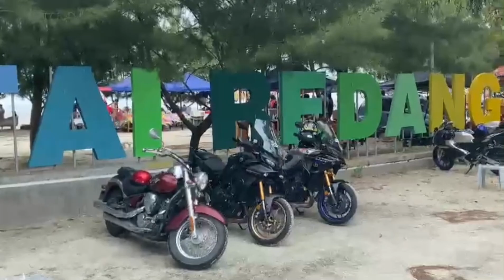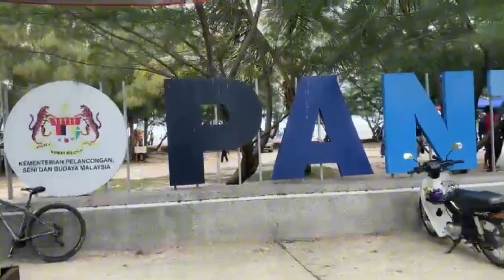Thrilling Adventure at Sekinchan Beach Pantai Redang | Paddy Field Kuala Selangor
✅ Thrilling Adventure at Sekinchan Beach Pantai Redang | Paddy Field Kuala Selangor lets you join me for an exciting time at Sekinchan Beach, also known as Pantai Redang, and the nearby paddy fields in Kuala Selangor.

👉 Best adventure playlist link ☝️ Check out the playlist above